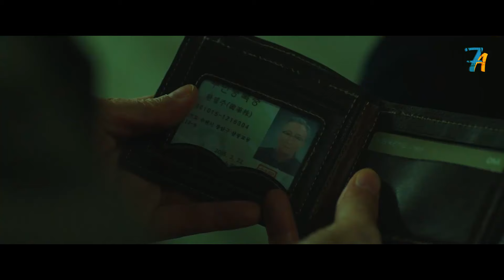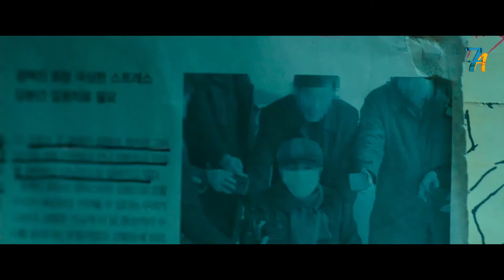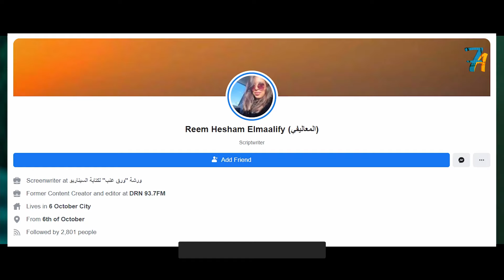راجل عنده 80 سنة بيقرر ينتقم من اللى قتلوا أهله وعذبوهم وبيتورط معاه شاب برئ Remember